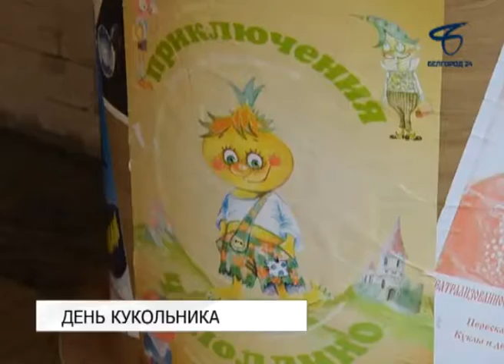Белгородские кукольники готовят премьеру «Машенька и медведь»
Искусство вдохнуть жизнь в куклу: сегодня отмечается Международный день кукольника. В эту самую минуту на сцене происходит рождение нового спектакля. Первая репетиция — актёры примеряют на себя новые образы. Куклы оживают. Над постановкой сказки «Машенька и медведь» работает главный режиссер Белгородского театра кукол Владимир Гусаров.